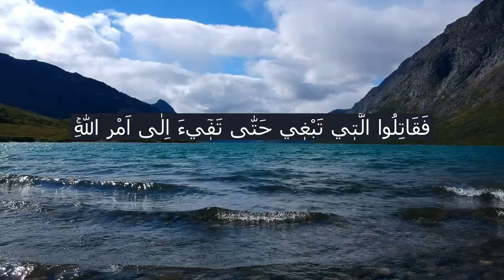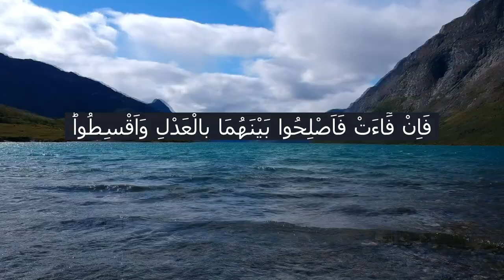Hucurat Suresi 6-10. Ayetler / Mustafa ERGÜN Hoca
Mustafa Ergün hoca efendinin sesinden Hucurât sûresi 6 ile 10. ayetlerin tilaveti. Ayeti kerimelerin meali şöyledir:

﴾6﴿ Ey iman edenler! Bilmeden birilerine zarar verip de sonra yaptığınıza pişman olmamanız için, yoldan çıkmışın biri size bir haber getirdiğinde doğruluğunu araştırın.

 ﴾7-8﴿ Bilin ki Allah’ın elçisi aranızdadır. Birçok durumda o sizin dediklerinizi yapsaydı işiniz kötüye giderdi, fakat Allah size imanı sevdirdi ve onu gönlünüze sindirdi; inkârcılığı, yoldan çıkmayı ve emre aykırı davranmayı da size çirkin gösterdi. Allah tarafından bahşedilmiş bir lutuf, bir nimet olarak doğru yolu bulmuş olanlar işte onlardır (bu vasıflara sahip olan sizlersiniz). Allah her şeyi bilmekte, yerli yerince yapmaktadır.

﴾9﴿ Eğer müminlerden iki grup birbiriyle kavgaya tutuşursa hemen aralarını düzeltin; ikisinden biri diğerinin hakkına tecavüz etmiş olursa -Allah’ın emrine geri dönünceye kadar- haksızlığa sapanlara karşı savaşın; dönerlerse aralarındaki anlaşmazlığı adaletle çözüme bağlayın ve herkese hakkını verin. Allah hakkı yerine getirenleri sever.

﴾10﴿ Müminler ancak kardeştirler, öyleyse iki kardeşinizin arasını düzeltin, Allah’a itaatsizlikten sakının ki rahmetine mazhar olasınız.
Aşrı şerif,
Kuran Tilaveti,
Aşr-ı Şerif nasıl okunur,
aşrı şerif okumaları,
Kurra hafız Mustafa Ergün hoca, Aşrı şerif,
Kuran Tilaveti,
aşrı şerif okumaları,
Kurra hafız Mustafa Ergün hoca